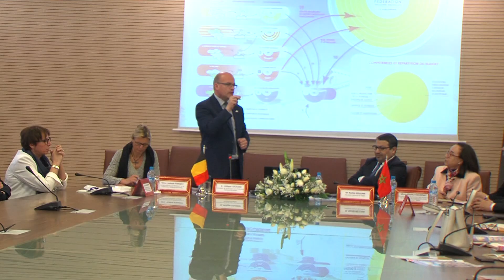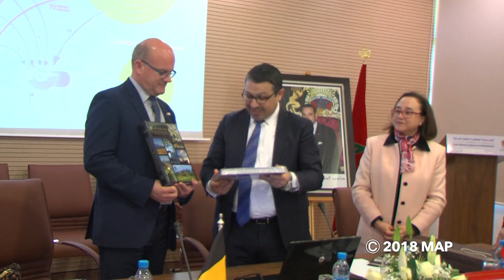Les étudiants de l'ENSA prennent connaissance de l'expérience parlementaire belge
Les étudiants de l'École nationale supérieure de l'administration à Rabat (ENSA) ont pris connaissance de l'expérience parlementaire belge, à l'occasion d'une conférence animée, mardi, par le président du parlement de la Fédération Wallonie-Bruxelles, Philippe Courard.